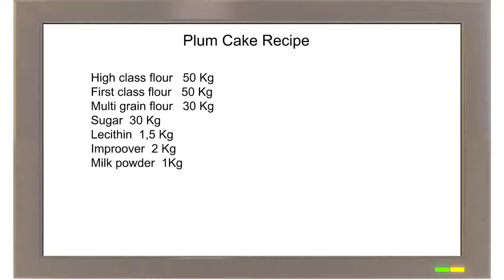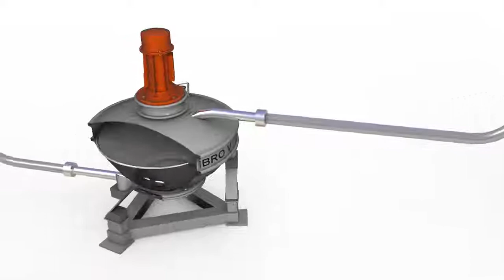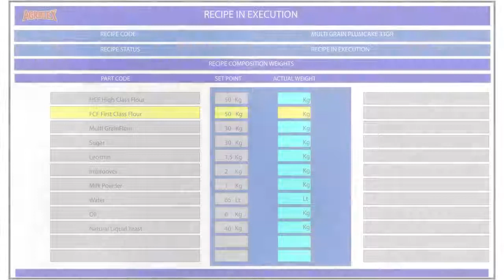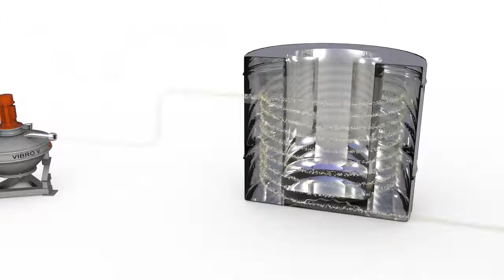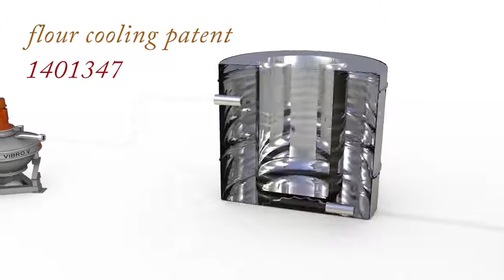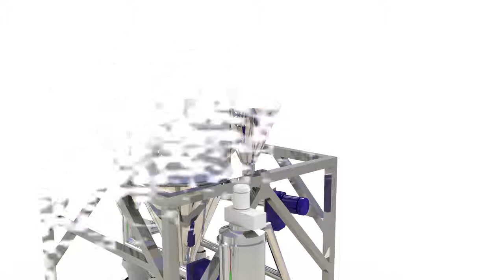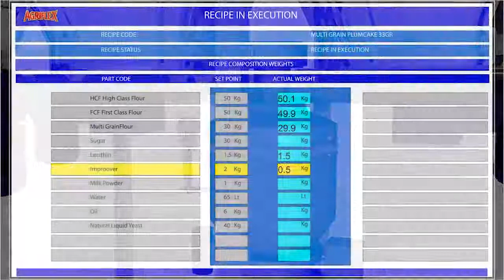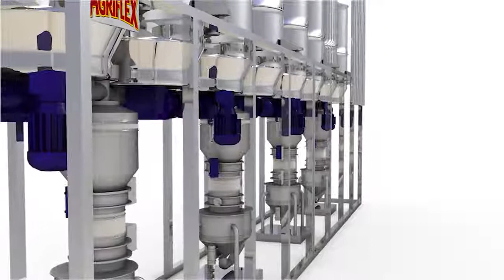Agriflex Systems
Energy and labor saving bulk storage systems